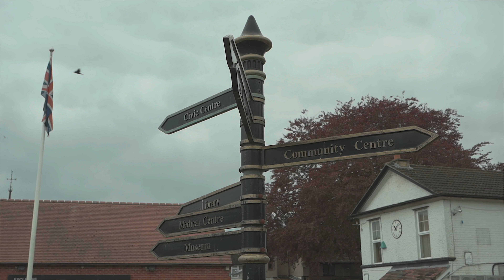Talk of the town...spotlight on Burton Latimer 🌟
This Talk of the Town video focusses on the historic and quaint town of Burton Latimer.

In this episode, you’ll hear from Karin at the award-winning The Birdcage Hair Salon, and Karen from the sweetest shop in town The Sugar Barn.  They love being part of an independent business and they’ll tell us what they love about the town and more!

One of Burton Latimer’s standout features is the variety of local shops, cafés, restaurants and hair and beauty salons.  You’ll find a delightful mix on the High Street and surrounding area, and there is free parking too!